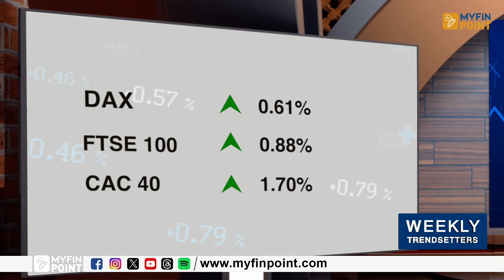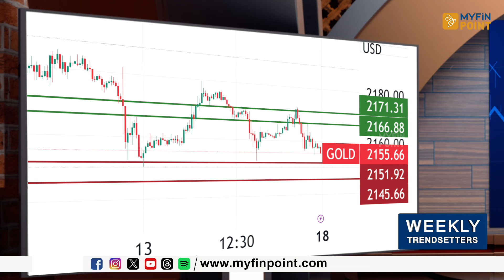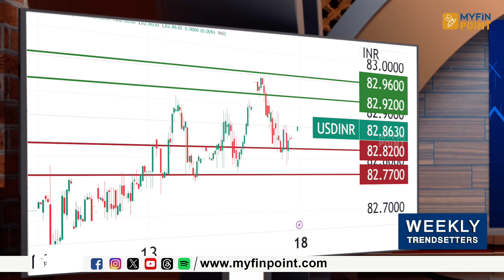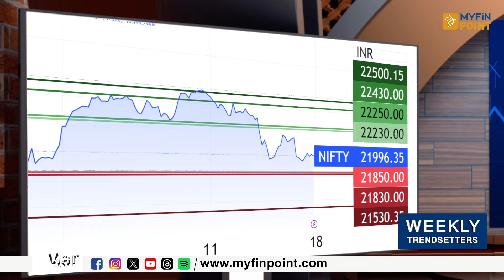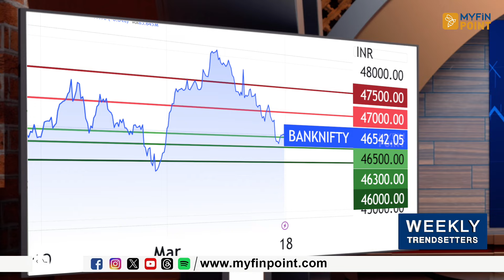അടുത്ത വാരം വിപണിയെ കാത്തിരിക്കുന്നത് | Nifty | Weekly Market Analysis | Share Market News Malayalam